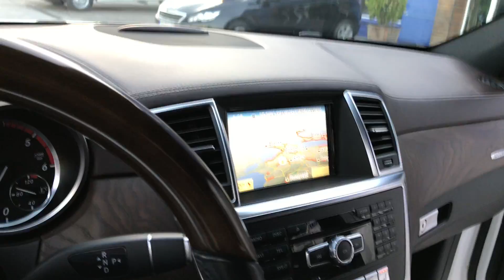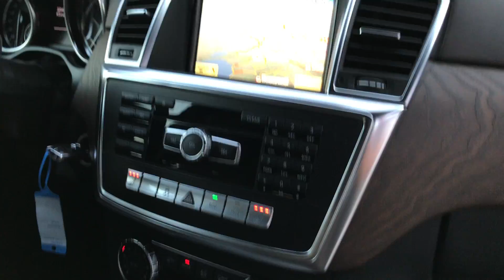ML350 AMG BJAL T